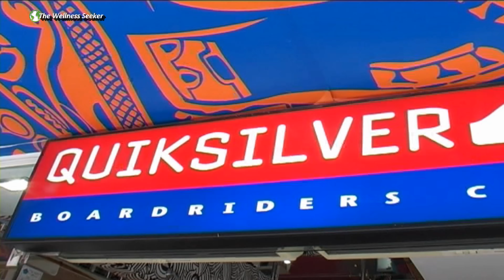What does Kuta Look Like? Kuta Beach and the Beach Boys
What does Kuta look like? The most popular tourist destination in Bali, Indonesia, is Kuta, which also has a respectable surfing beach. Kuta beach and beach boys.

You can Buy this Book about Southeast Asia at Amazon - New Edition: